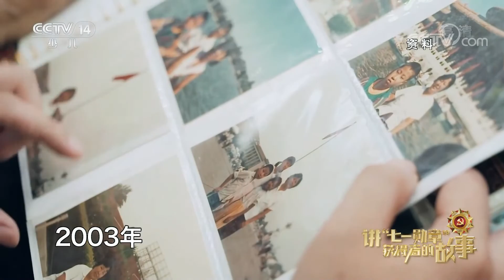《讲“七一勋章”获得者的故事》 20220509|华语动漫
本期节目主要内容：
      “七一勋章”获得者李宏塔是共产党人革命传统、优良家风的传承人，始终艰苦朴素、严于律己，在每个岗位上都践行党的根本宗旨，当好人民勤务员，树立了党员领导干部忠诚、干净、担当的典范。（《讲“七一勋章”获得者的故事》 20220509）